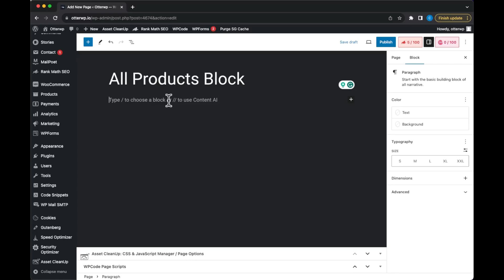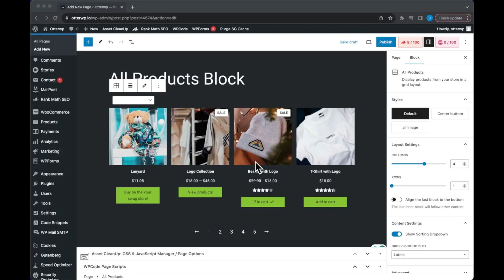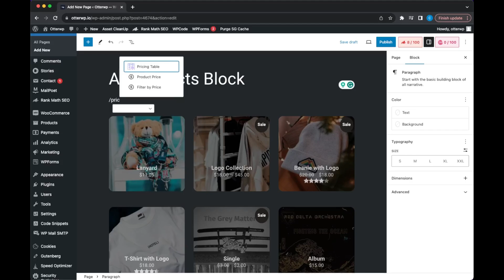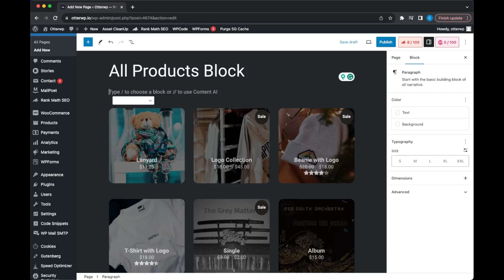How to use Woocommerce All Product Blocks🔥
Welcome to our guide on WooCommerce All Product Blocks, your one-stop solution for enhancing your online store's product displays. In this video, we'll walk you through the incredible power and versatility of WooCommerce's Product Blocks, providing you with the knowledge and tools to take your e-commerce business to the next level.

🚀 What You'll Learn:
How to use Product Blocks for showcasing your products in different styles.

Boosting sales and conversion rates with strategic product placement.
Leveraging WooCommerce's built-in tools to make your store stand out.
With WooCommerce All Product Blocks, you can create visually appealing, responsive product listings that captivate your customers and drive more sales. Whether you're new to WooCommerce or a seasoned pro, this video has something for everyone. Watch, learn, and transform your online store into a shopping destination that keeps customers coming back for more.